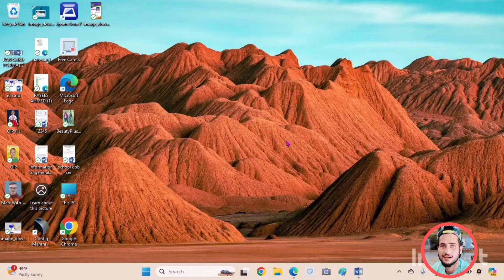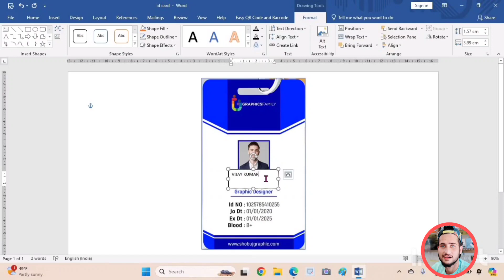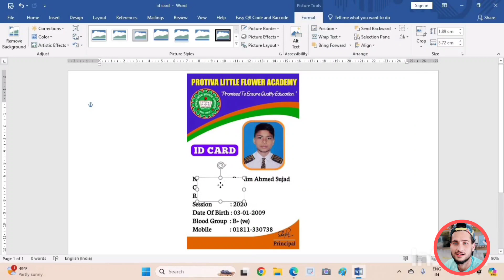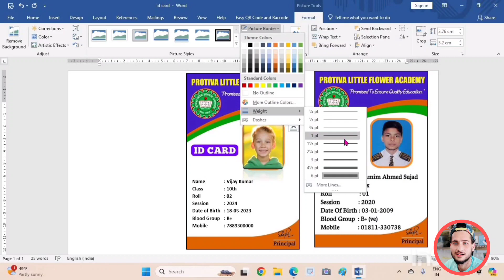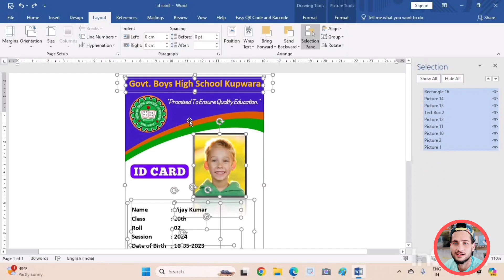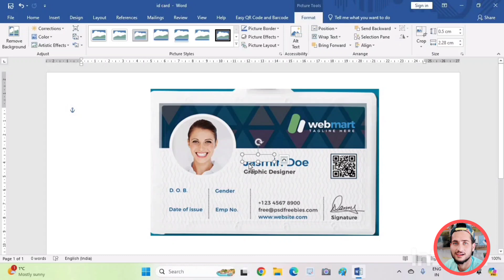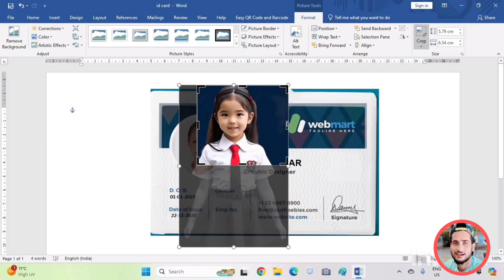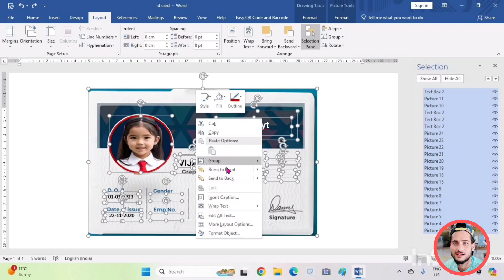id card editing in ms word | MS Word Mai id Card Edit Kaise Kre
How to edit id card in Ms word| MS Word Mai id Card Edit Kaise Kre | id Card New Design

FIRDOUS TECH Tech brings you tutorials to provide you the computer education in operating different software like Ms word, Excel, PowerPoint, Photoshop and so on. You can learn these courses from home at the click of your mouse.

                                                mibextid=ZbWKwL